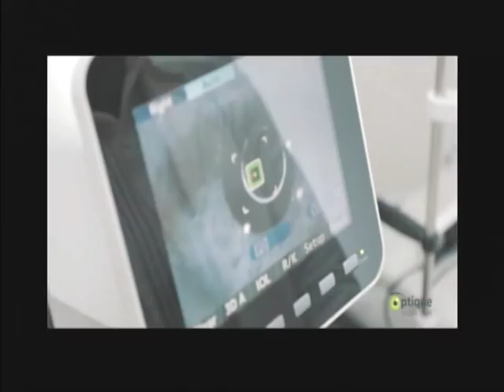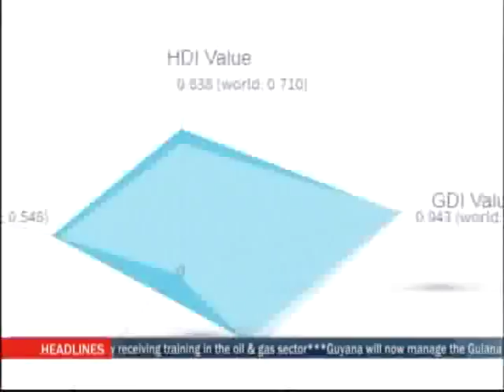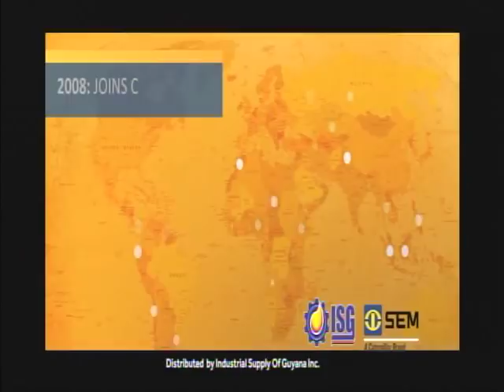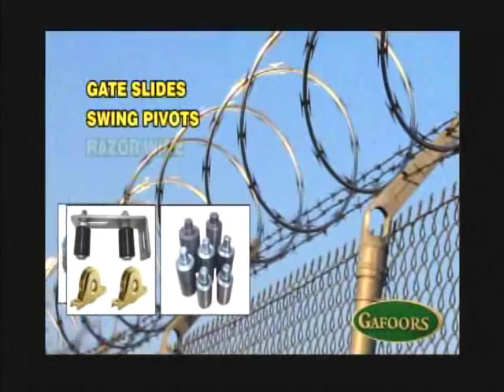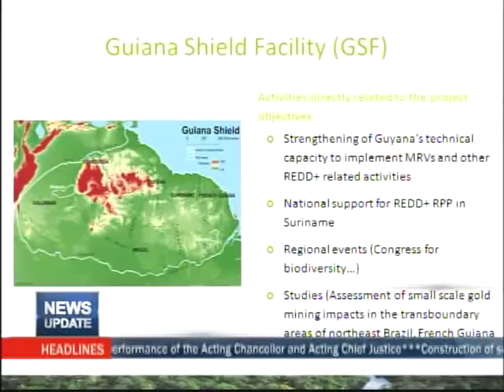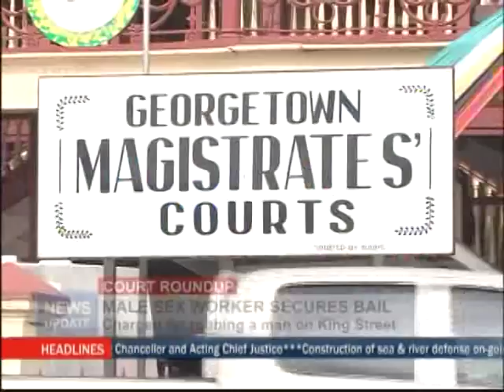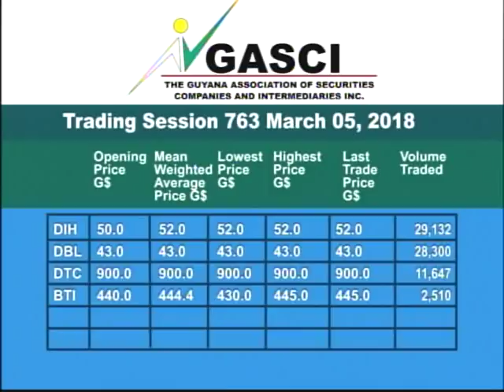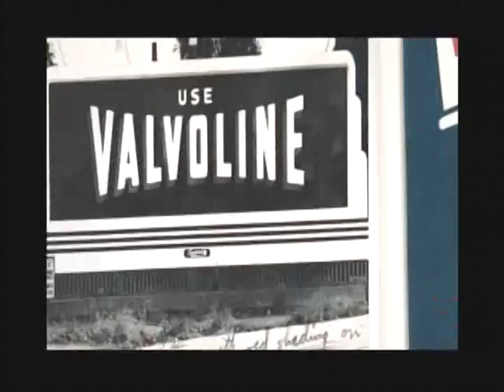MTV News Update 9th March 2018